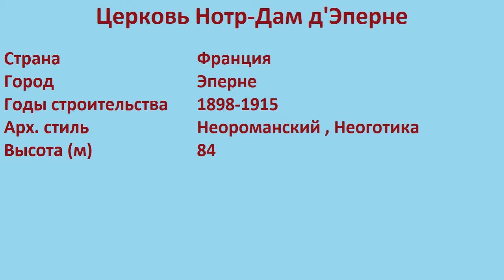Церковь Нотр-Дам д'Эперне (Эперне)